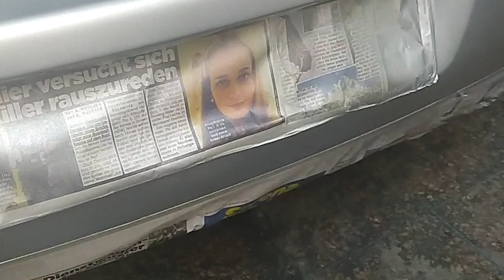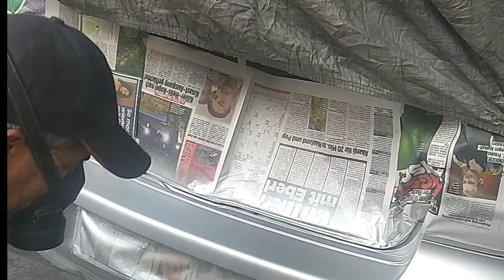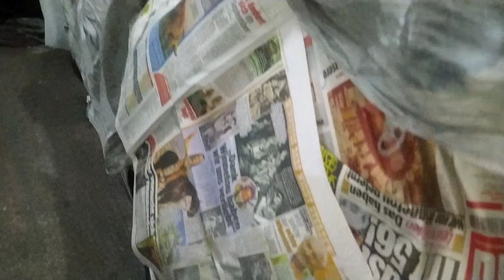rénovation peinture Volkswagen golf 4 vw golf mk4 maintenance mk4 golf respray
Si vous envisagez de rénover la peinture de votre Volkswagen, voici quelques étapes que vous pouvez suivre :

Préparation : Commencez par nettoyer soigneusement votre véhicule pour éliminer la saleté, la poussière et les résidus de cire. Utilisez un nettoyant doux et un chiffon non abrasif pour éviter d'endommager la carrosserie.

Ponçage : Si la peinture actuelle est écaillée, craquelée ou en mauvais état, vous devrez peut-être poncer légèrement la surface pour éliminer les imperfections. Utilisez du papier de verre fin et poncez délicatement la zone concernée. Veillez à ne pas poncer trop profondément pour éviter d'endommager le métal ou le plastique sous la peinture.

Apprêt : Une fois que la surface est propre et lisse, vous pouvez appliquer une couche d'apprêt. L'apprêt aidera la nouvelle peinture à adhérer correctement à la carrosserie et à fournir une surface uniforme. Suivez les instructions du fabricant pour l'application de l'apprêt.

Peinture : Choisissez une peinture automobile de qualité correspondant à la couleur d'origine de votre Volkswagen. Vous pouvez vous procurer la peinture auprès d'un concessionnaire Volkswagen ou dans un magasin spécialisé dans les fournitures automobiles. Appliquez la peinture en fines couches uniformes, en suivant les instructions du fabricant. Il est recommandé d'utiliser un pistolet pulvérisateur pour obtenir une finition plus professionnelle, mais vous pouvez également utiliser des aérosols de peinture si vous êtes à l'aise avec cette méthode.

Finition : Une fois la peinture appliquée, laissez-la sécher complètement selon les recommandations du fabricant. Ensuite, vous pouvez appliquer une couche de vernis transparent pour protéger la peinture et lui donner une finition brillante. Assurez-vous de suivre les instructions du fabricant pour l'application du vernis.

Veuillez noter que la rénovation de la peinture d'une voiture peut être un processus complexe et nécessite des compétences et des connaissances approfondies. Si vous n'êtes pas sûr de vos capacités, il est préférable de confier ce travail à un professionnel de la carrosserie qui pourra effectuer la rénovation de manière sûre et efficace.